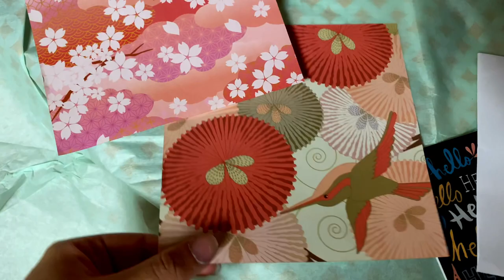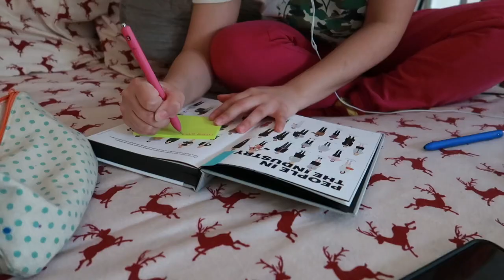vlog 01: catching up, business & astrology chitchat ft. The Great Conjunction 2020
This is my first video since my absence since two years & I took that time to find myself and you'll see my growth in the upcoming videos!